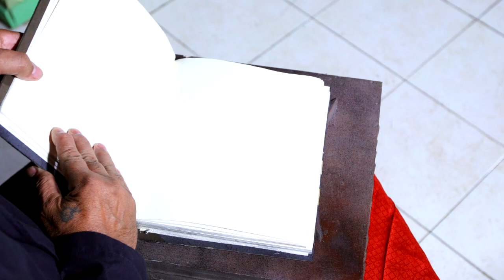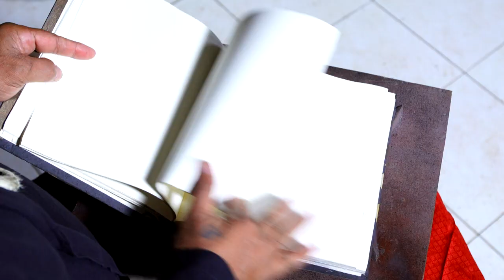Kitab Cakra Sentani Dengan Citra Saling Berhubungan - Prahara di Bukik Tuo (Palasik) Eps 25